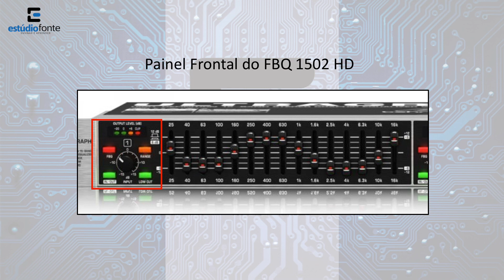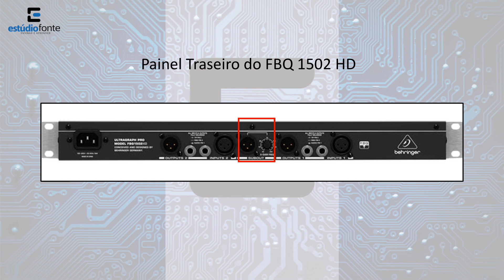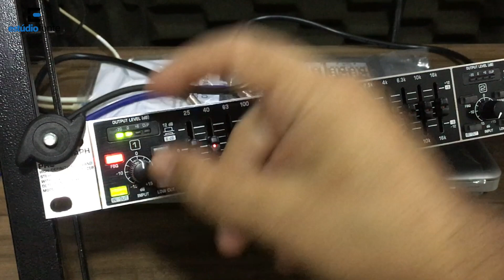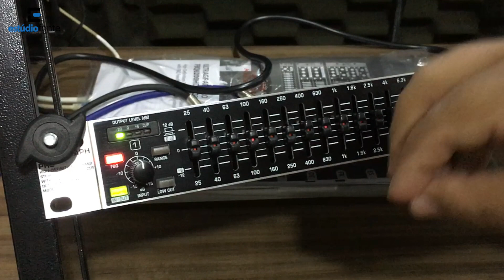Equalizador Gráfico FBQ 1502 HD da